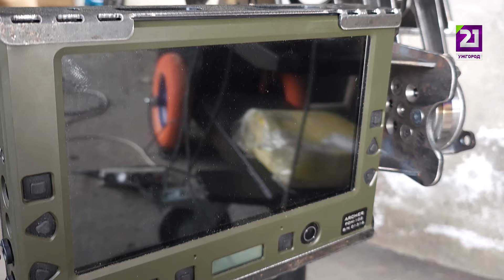Розробки ужгородського інженера